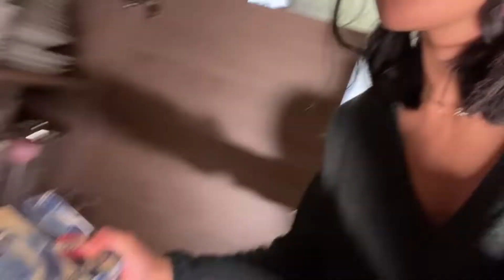Luto tayong nga bananacue / hindi na niya kilala si Nicole| filipina-belgian couple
Follow your path.
Enjoy the little things
Discover the world  & never give up
Do what makes you happy...
No more what if's , make things happen.

Marie's Leben